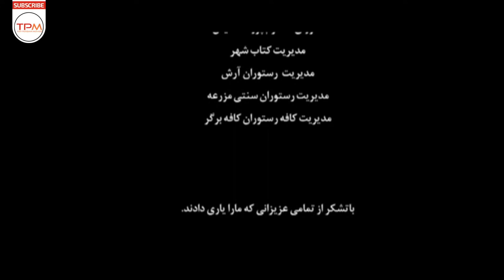جواد عزتی در فیلم ایرانی آن آواز غمناک | Persian Movie An Avaze Ghamnak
دو دوست قدیمی که هر دو ازدواج کرده اند، وارد رابطه ای پنهانی با زنی دیگر هستند و در ادامه داستان دست به کاری می زنند که دردسر بزرگی را برایشان به وجود می آورد.

 خلاصه داستان فیلم ایرانی آن آواز غمناک با حضور جواد عزتی👆👆👆

مرور کارنامه بازیگری جواد عزتی 😍😍😍😍

در اوایل دهه هشتاد کسی باورش نمی شد جواد عزتی، در سال های پایانی دهه نود به یکی از مهم ترین بازیگران سینمای ایران تبدیل شود؛ حضورش در فیلم های کمدی باعث فروش چند برابری آن ها شود و سنگینی حضورش در درام های اجتماعی، کیفیتی مضاعف به آن ها ببخشد.

آن روزها جواد عزتی بازیگر نقش های فرعی سریال های طنز بود. به سختی می توان او را در نقش پیک غذا در قسمت نوزدهم سریال من یک مستاجرم (۱۳۸۳) به یاد آورد یا در نقش کمک خلبان ملکی ایرلاین در کمربندها را ببندیم (۱۳۸۳). در فاصله دیده شدنش در نقش بابا اتی در سریال قهوه تلخ (۱۳۸۹)، در نقش های فرعی سریال های طنز ظاهر می شد اما برای تبدیل شدن به بازیگری که اعتماد کارگردان ها را برای سپردن نقش های اصلی به خود جلب می کند، نیازمند تجربه بیشتری بود. حضور در سریال سرزمین کهن (۱۳۸۷) به دلیل توقیف شدن سریال، کمکی به کارنامه بازیگری جواد عزتی نکرد، آفریقا (۱۳۸۹) به شکل عجیبی هیچگاه اکران نشد و بازی خوبش میان انبوه بازیگران سریال مثل هیچ کس (۱۳۸۷) گم شد.

درباره فیلم ایرانی آن آواز غمناک

فیلم آن آواز غمناک به کارگردانی آرش سنجابی در سال 1393 ساخته شده است. این فیلم محصول کشور ایران و در ژانر خانوادگی و اجتماعی می‌باشد. در این فیلم جواد عزتی، تینا آخوندتبار، چکامه چمن ماه، کیمیا باباییان، مهدی محرابی، مهدی الیاسی، سوشا مکانی، هادی ساعی، آیدا کیخایی , شاهرخ استخری به هنرمندی پرداخته‌اند.

 اطلاعات کلی فیلم ایرانی آن آواز غمناک

کارگردان: آرش سنجایی
نویسنده : آرش سنجایی
تهیه کننده : اسماعیل کردی
مدیر فیلمبرداری : علی رضوانی

بازیگران فیلم ایرانی آن آواز غمناک

 جواد عزتی
 تینا آخوندتبار
 چکامه چمن ماه
 کیمیا باباییان
 مهدی محرابی
 مهدی الیاسی
 سوشا مکانی
 هادی ساعی
 آیدا کیخایی
 شاهرخ استخری

Summary of the Persian Movie An Avaze Ghamnak 👇👇👇👇

Two old friends who are both married, enter into a secret relationship with another woman, and in the continuation of the story, they do something that causes them great trouble.

Persian Movie An Avaze Ghamnak Casts:

Javad Ezzati
Tina Akhoondtabar
Chakameh Chaman Mah
Kimia Babaiyan
Hadi Sayi
Shahrokh Estakhri

General Info. about Persian Movie An Avaze Ghamnak
Director: Arash Sanjayi
Genre: Familly-Social

خبرهای دست اول و کلی سرگرمی باحال دیگه 👇🏻👌